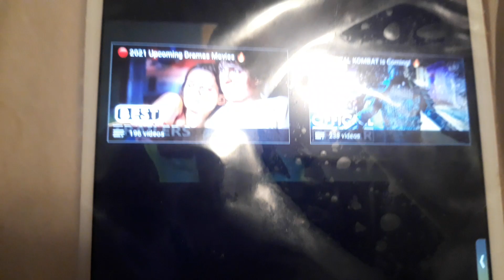RAGE TRAILER 2021 HAYLEY BEVERIDGE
this is a drama movie but I dont understand why its rage